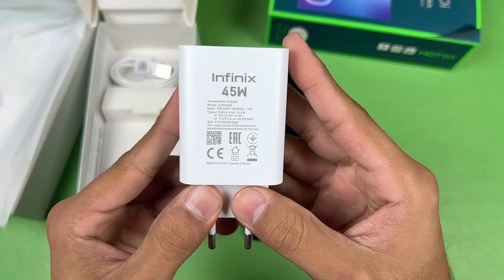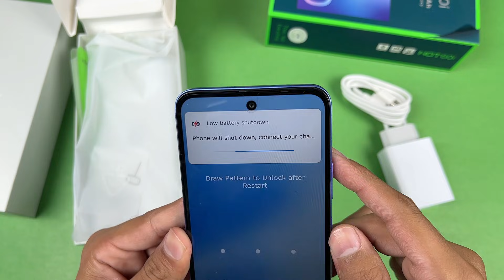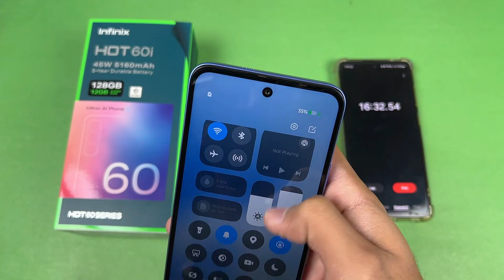Infinix Hot 60i Battery Charging Test : Is 45W Enough for 5160mAh?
Welcome to Tech Reason Videos!